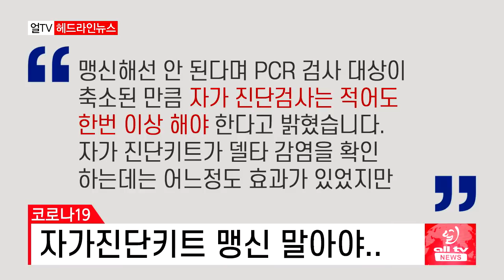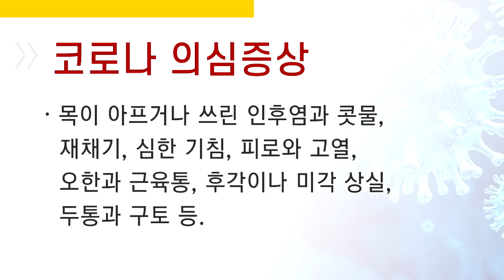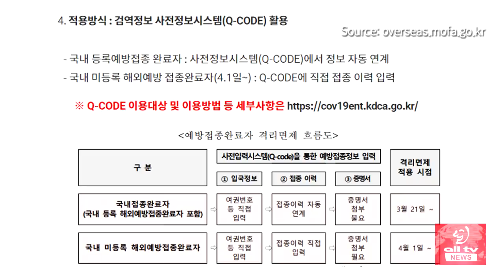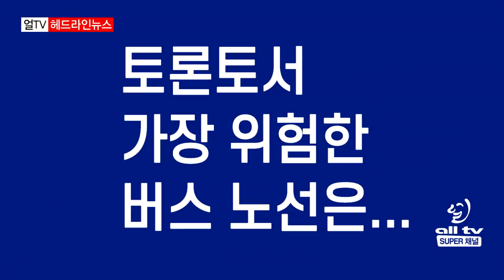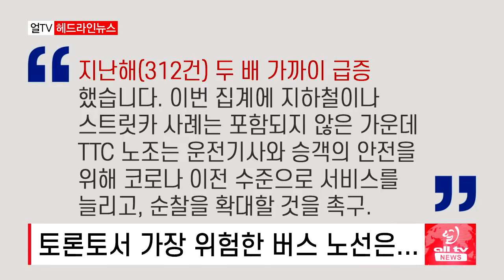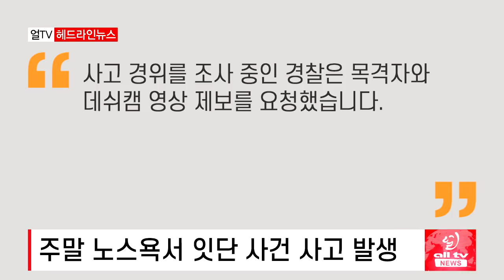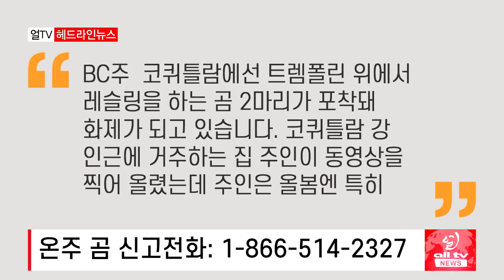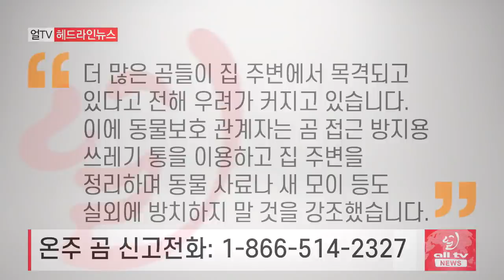자가 진단키트 맹신 말아야..- 2022년 4월18일 (월)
자가진단키트 맹신 말아야..6차 대유행 5월 정점 찍을 듯
6월부터 한국 입국 간편해집니다..
광역토론토 밤 기온 뚝 '꽃샘추위'..
토론토서 가장 위험한 버스 노선은 ..